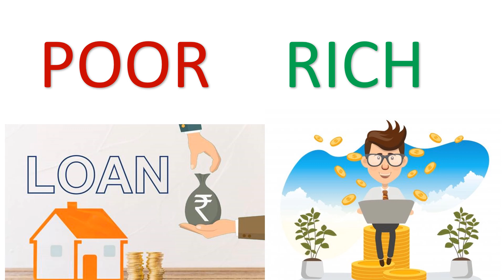දුප්පතුන් කරන පොහොසතුන් නොකරන දේවල් -DO and DONT by RICH and POOR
what rich people do
what is rich habits
do and dont by rich people
why people rich by money
rich and poor sinhala
diyunu wenne kohomada
money making sinhala
what makes rich
how to be rich
internet money
online rahas sinhala